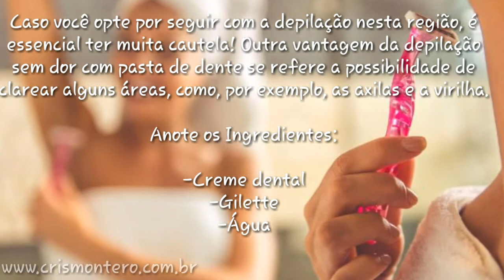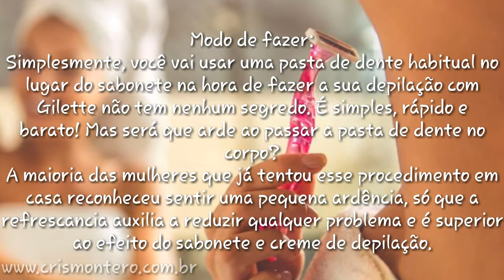🌟 DEPILAÇÃO ÍNTIMA SEM DOR COM PASTA DE DENTE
♡ Link da Receita Completa no Blog:

👪 O canal Cris Montero trás conteúdo de Dicas para as mulheres ficarem super lindas gastando pouco! Receitas caseiras de beleza para pele, cabelos, corpo, etc..